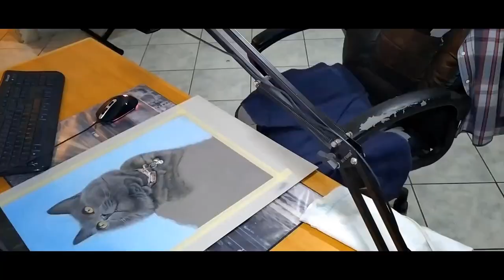XPPenVlogChallenge // One Day in Andrea Nanì's Life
Hey guys!
This is my entry to the latest XPPen contest. You can see what I do daily :D

MATERIALS/TOOLS

* Stabilo CarbOthello
* Koh-i-Noor Toison d'Or
*Clairefontaine Pastelmat paper

SOCIAL

MUSIC CREDITS